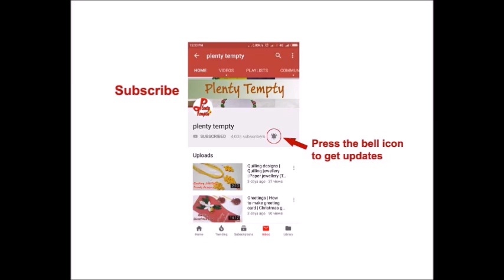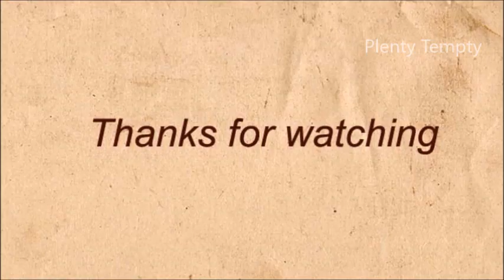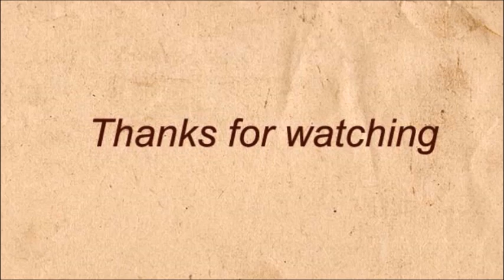Quilling Photo Frame/Hand made photo frame/photo frame banana/how to make photo frame at home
How to make photo frame at home is shown here in this video. This hand made photo frame is made using card board and is decorated with paper quilling work

to purchase our products

 hand made photo frame/handmade photo frame/photo frame/quilling paper art/photo frame banana/